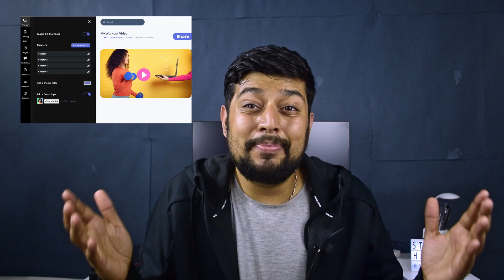HOW TO MAKE A VIDEO PODCAST - TIPS AND TRICKS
A video podcast or vodcast is a podcast that contains a video content. It often consists of a single static image or a video recording of the podcast hosts and guests.

Video podcasts can be a great way to engage with your audience when they are shot and edited in the right way. Podcasts are incredibly versatile, making them a great option for reaching your target audience wherever they are.

VIDEO PODCAST VS AUDIO PODCAST

Ask yourself, are you making content for people’s eyes or ears?

Video adds visual complexity and emotional depth that audio lacks. That’s one of the reasons videos are quickly becoming the foundation of the modern web. There’s no doubt that looking into your audience’s eyes builds a strong connection and that’s one of the great benefits of video podcasting.

But few people prefer listening more than seeing. Your audience can actively listen to your audio podcast while they are working out at the gym, walking their dog, driving etc. People don’t create separate apps for video podcasting whereas, audio podcasts could be listened to anytime and anywhere on apps such as Spotify.

It entirely depends on the creator how they would like to put their content into the world.